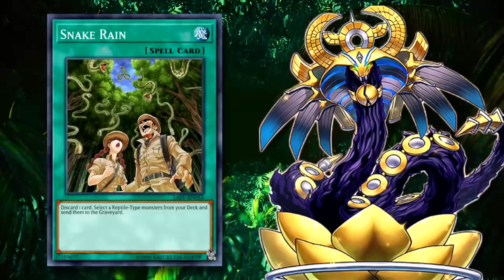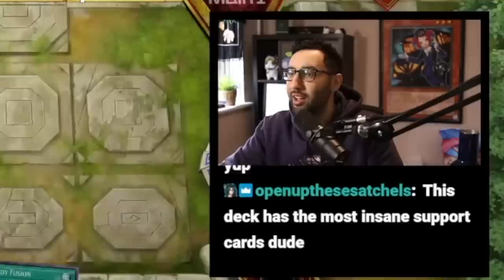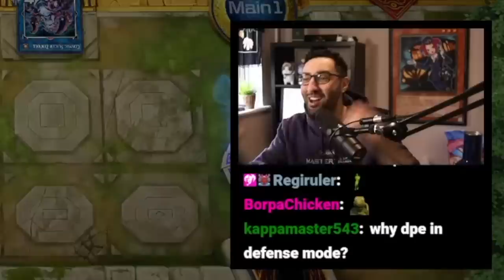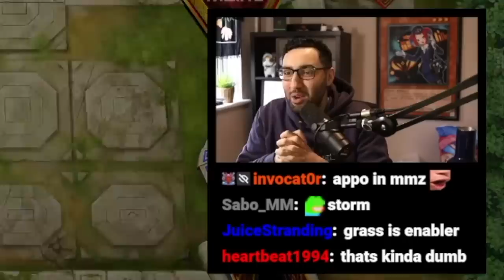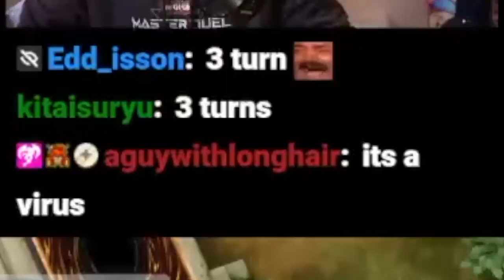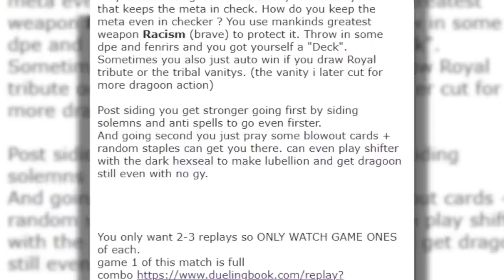Can We Break The Meta With This F-Tier Deck? | (Master Duel Bottom Table #3 ft Ogdoadic)